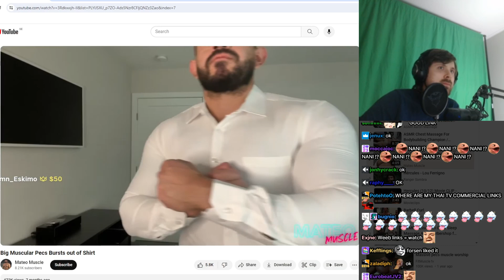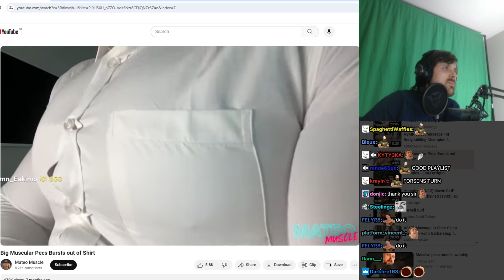Forsen Reacts - Big Muscular Pecs Bursts out of Shirt